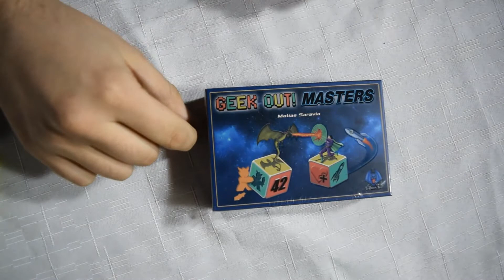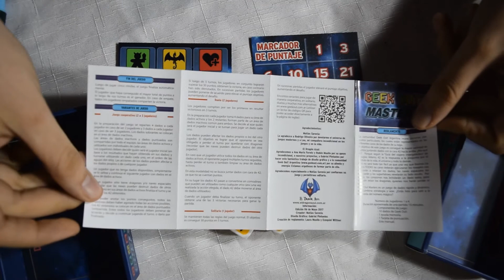Geek Out Masters unboxing - Juego nacional - Tirada de Riesgo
Abrimos el Geek Out Masters para mostrarte que contiene este juego de dados.